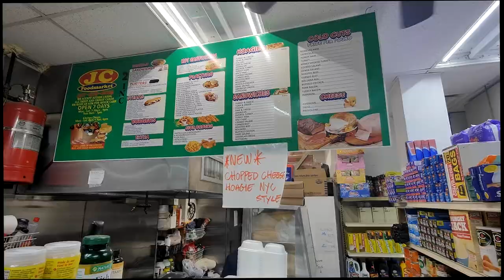Amazing Dominican Food in Philadelphia | Bistec Encebollado Sweet Plantains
Eating Dominican Food for the first time at a Bodega
Philadelphia Food Tour
JC Food Market
600 N 11th St, Philadelphia, PA 19123